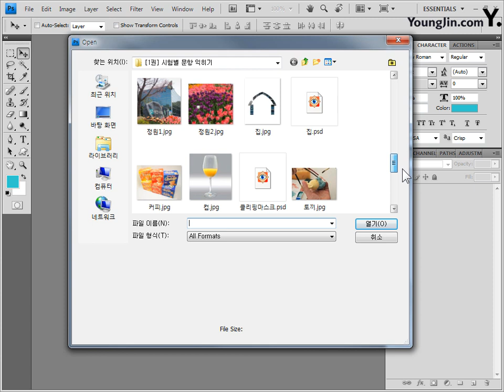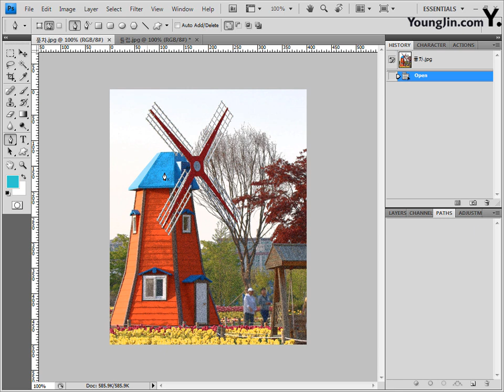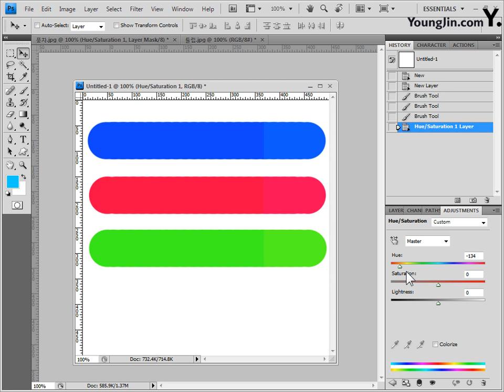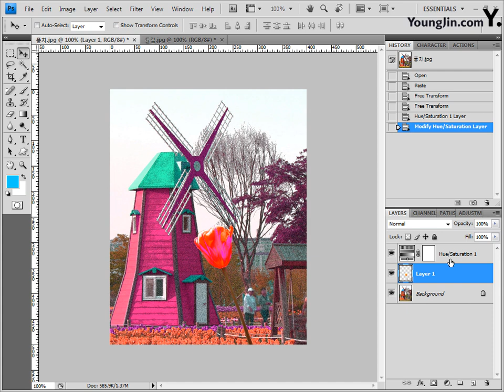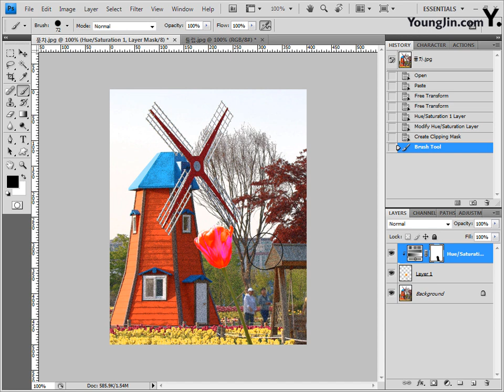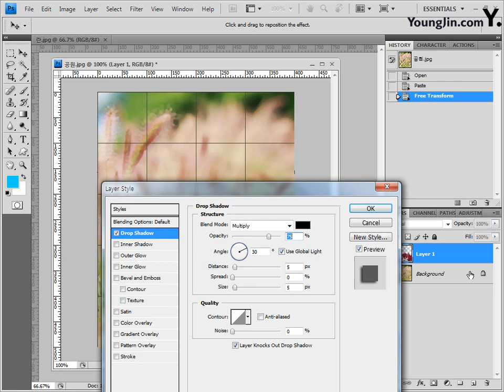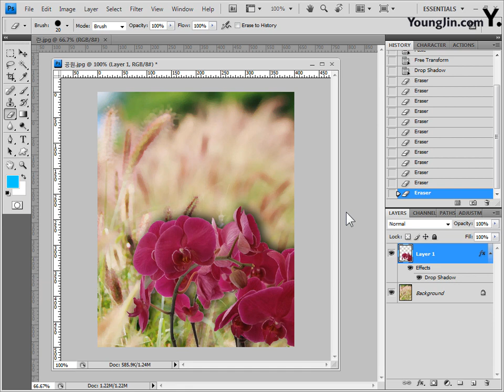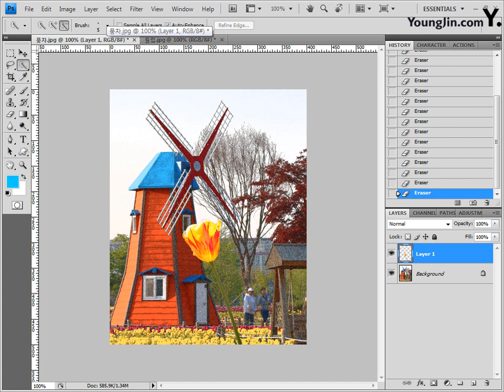Part3 [기능평가] 사진편집 응용